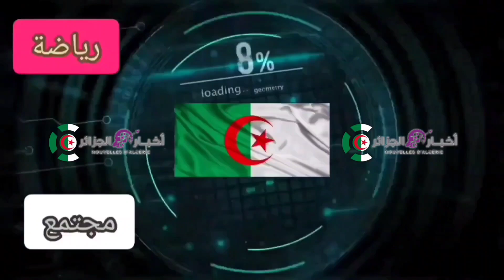ملعب مصطفى تشاكر : سلطات ولاية البليدة تقوم بزيارة تفقدية إلى ملعب مصطفى تشاكر.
شان الجزائر 2022
كأس أفريقيا 2023
كأس أفريقيا للمحليين في الجزائر
النهار تي في اخبار اليوم
المنتخب الجزائري المحلي
مجيد بوقرة
بوقرة
شان الجزائر 2023
المنتخب الوطني
المنتخب الجزائري 2023
منتخب الجزائر المحلي
الكاف
موتسيبي الجزائر
جهيد زفيزف
الإتحاد الجزائري لكرة القدم
madjid bougherra
الجزائر 2023
اخبار اليوم
اخبار الرياضة اليوم
برنامج شان الجزائر
algerie chan 2023
بوقرة كأس أمم إفريقيا
رئيس الكاف
رئيس الفيفا
الفيفا
جياني إنفانتينو
محمد صلاح
chan algerie 2023
hafid derradji
djahid zefizef
algerie caf
maroc
زفيزف الكاف
adil piwi
manarslimi
سوشيال ميديا
الجزائر الكاف
مستحيل الغباء
الدوري الإسباني
المغرب والجزائر
دراجي الكاف
كأس أمم إفريقيا 2025
الشان
المغرب الجزائر
كأس أمم إفريقيا للمحليين
آخر أخبار المغرب
الرياضة
الفاف
الخضر
نيجيريا
مباراة ودية
تقرير بين سبورت
جديد الجزائر
شان
الجزائر
maroc vs algérie
qatar 2022
qatar fifa world cup
الجزائر و الكاميرون
المغرب و الكاميرون
شان 2023
الملاعب الجزائرية
الجزائريين
كأس أفريقيا في الجزائر
كأس أفريقيا للمحليين
جمال بلماضي
الحراك،
أخبار المنتخب الوطني الجزائري
الحراك المبارك
والي وهران
والي العاصمة،
أخبار الكرة الجزائرية
hi koora
elheddaf tv compte
الميركاتو الصيفي
الميركاتو الشتوي
اخر الانتقالات
الفريق الوطني
اخبار المنتخب
ملخص مباراة اليوم
رئيس الكاف في الجزائر
رئيس الفيفا في الجزائر
انسحاب المغرب و الكاميرون
انسحاب الكاميرون
انسحاب المغرب
الملاعب الجزائرية الجديد
كأس أفريقيا في الجزائر 2025
بنعطية المهدي
كأس أفريقيا
الحكومة الجزائرية
الاخبار الجزائريه اليوم
شان 2023 بالجزائر
ملاعب الجزائر
ابو البيس والمغرب اليوم
الشان 2023
كأس العالم 2022 مباشر
كأس العالم قطر 2022 مباشر
قطر
الدوحة
ملاعب الشان 2023
ماكرون
مونديال قطر 2022
مونديال قطر
كأس العالم
كأس العالم 2022
المباراة النهائية
الأرجنتين
المنتخب الأرجنتيني
المنتخب الفرنسي
برنامج شبكات
شبكات
الجزائر تنظم كأس أفريقيا للمحليين 2022
إستقبال المنتخب المغربي بالرباط من طرف الملك محمد السادس
آخر الأخبار
aljazeera
al jazeera